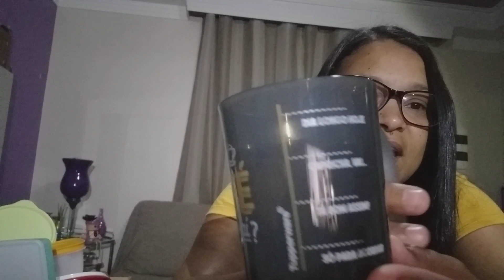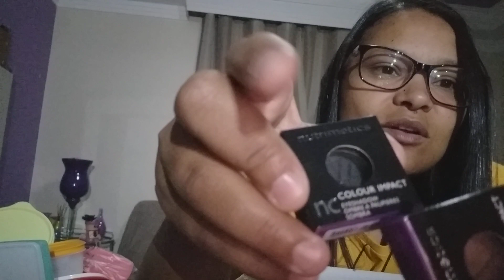Abrindo caixa semana 44, vitrine 11 de 2019 Tupperwsre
B Tupperware BR

Nesse vídeo abrimos a caixa e demonstramos os produtos pedidos na semana 44 da vitrine 11 de 2019 da Tupperware.

Se você quer ver a revista da vitrine nos chame no whatsapp que mandamos. Entregas em todo Brasil mediante a frete.